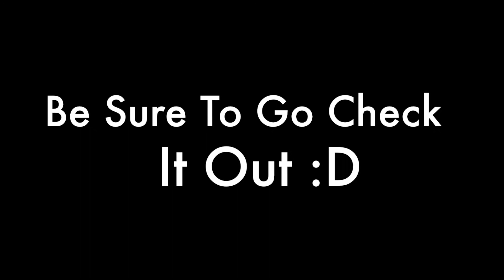Insane Flips At Open Gym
Some Epic Flips On Spring floor, Trampoline, And Into The Foam Pit.